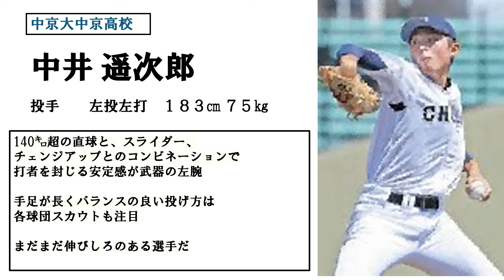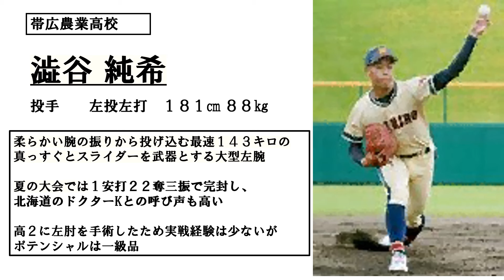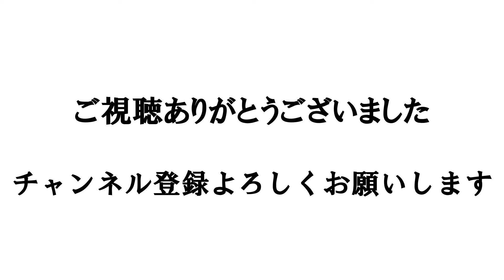【ドラフト2024】今年の高校生左腕は不作？２メートルの大型左腕、元プロの息子など好投手がたくさん！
みなさんも10月のドラフト会議に向けて勉強しましょう！！

プロ野球　高校野球　甲子園　ドラフト 2024　ドラフト　大社　大阪桐蔭
青森山田　神村学園　関東一高　滋賀学園　智弁学園　京都国際

東海大相模　藤田琉生
北照　高橋幸佑
八戸工大一高　金渕光希
八戸学院光星　洗平比呂
大宮東　冨士大和
帯広農業　澁谷純希
京都国際　中崎琉生
中京大中京　中井遥次郎